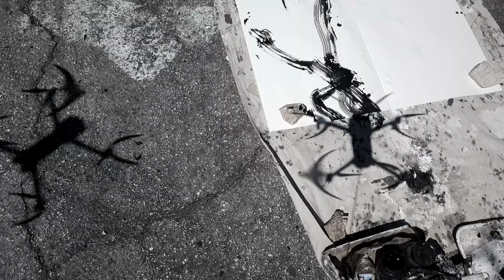“Air, Paper, Rocks, Paint IV” w/music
A short video of making “Air, paper, Rocks, Paint IV ”, 2023.